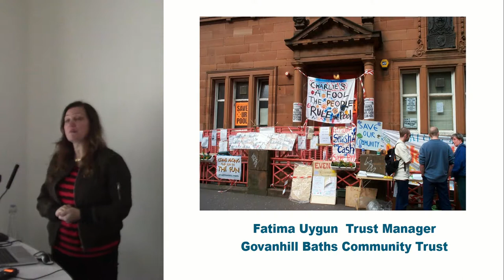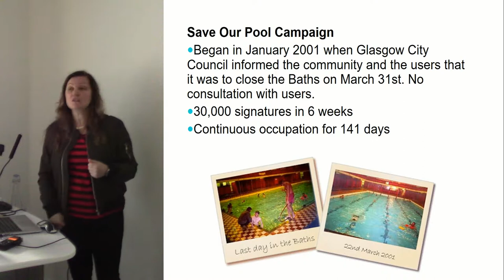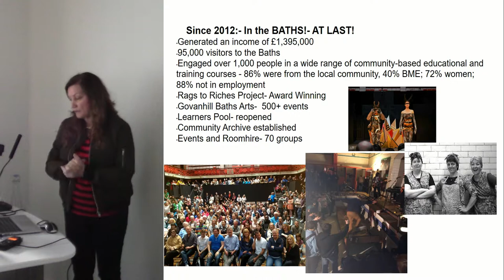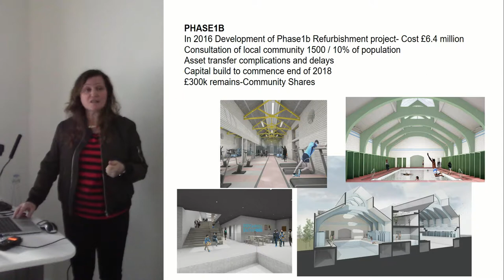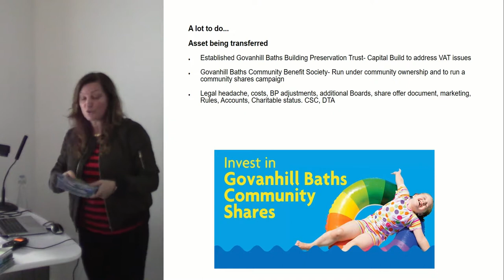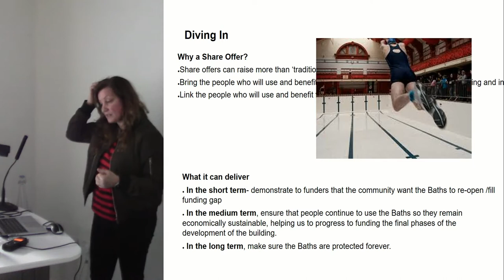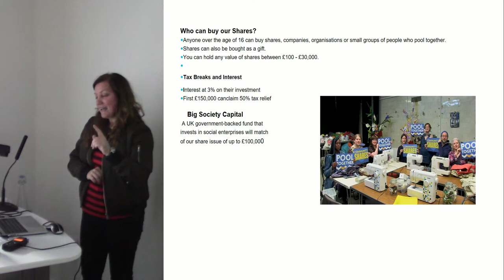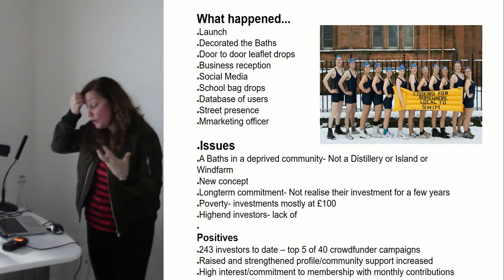Govanhill Baths’ experience of Community Shares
Fatima Uygun, Govanhill Baths